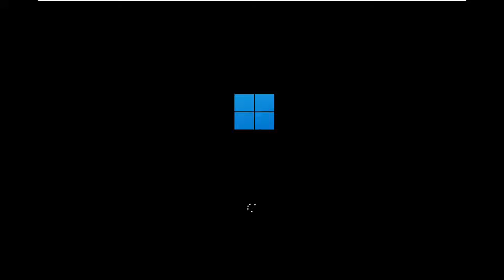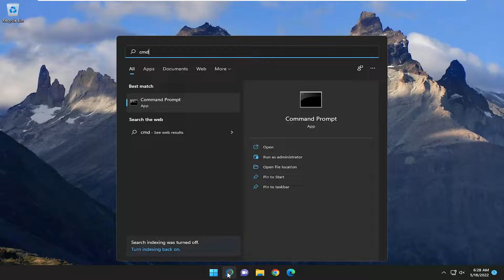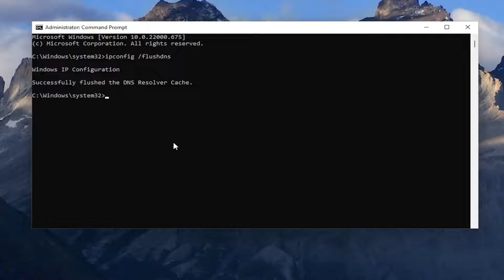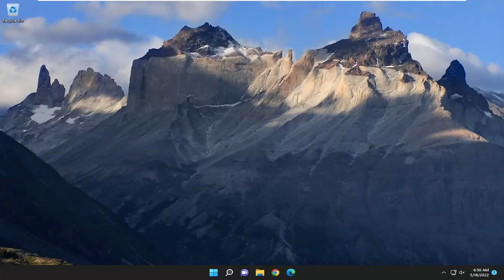Fix Amazon Prime Video Black Screen Issue On Windows PC [Tutorial]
In this post, we will talk about different workarounds you can try to fix Amazon Prime Video Black Screen issue. Amazon Prime Video is a popular OTT platform available for both TV, smartphones and PC. It is the place to watch some of the best movies and web series ever released. Along with this, the platform is also famous for its original content. However, like any other platform, Amazon Prime Video has also not been able to keep itself away from problems. Users have reported facing a black screen issue with Amazon Prime Video on Windows PC. So, if you are also struggling with the same problem, continue with this troubleshooting guide to get rid of the issue.

Issues addressed in this tutorial:
fix amazon prime video black screen issue on windows
fix amazon prime video black screen issue on windows app
fix amazon prime video black screen issue on windows browser
fix amazon prime video black screen issue on windows computer
fix amazon prime video black screen issue on windows chrome
fix amazon prime video black screen issue on windows desktop
fix amazon prime video black screen issue on windows display
fix amazon prime video black screen issue on windows device